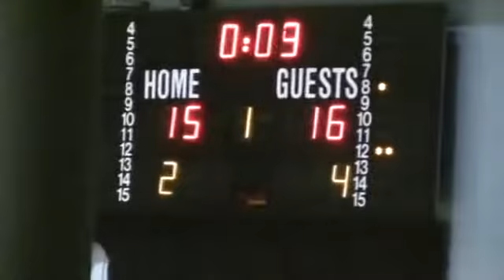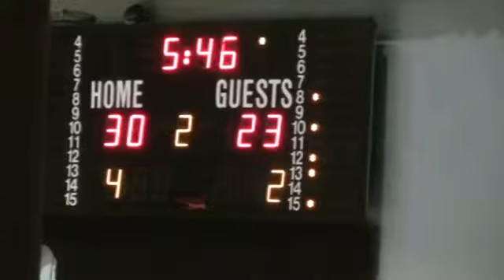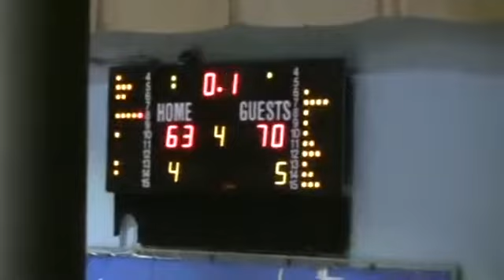Черно Море Тича Левски Лукойл Купа България Четвъртфинали 2 кръг 17 01 2018